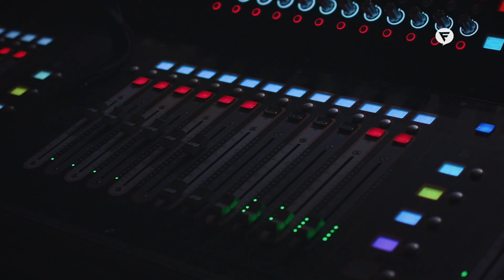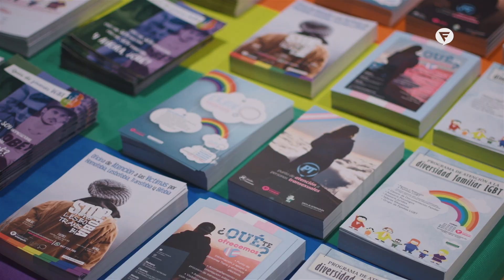I Jornadas de Prevención, Detección y Abordaje del Bullying por LGBTIfobia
Reportaje de las I Jornadas de Prevención, Detección y Abordaje del Bullying por LGBTIfobia organizadas por Fundación Triángulo Extremadura con la financiación del Instituto de la Juventud de Extremadura y la colaboración de la Junta de Extremadura; celebradas el pasado jueves, 19 de noviembre de 2019, en el Palacio de Congresos de Mérida.